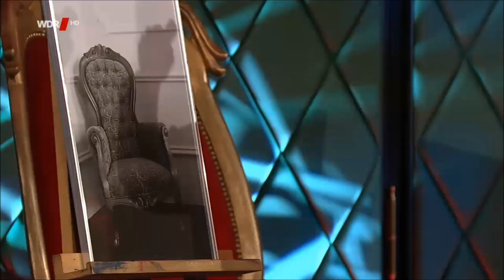ANDREA NAHLES!! Großartiger Auftritt in den "Mitternachtsspitzen" bei Jürgen Becker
Nahles studierte 20 Semester neuere und ältere Germanistik sowie Politikwissenschaften an der Rheinischen Friedrich-Wilhelms-Universität zu Bonn. Ihre Magisterarbeit aus dem Jahr 1999 mit dem Titel Funktion von Katastrophen im Serien-Liebesroman reichte sie bei Jürgen Fohrmann ein.[9] Während ihres Studiums war sie Mitarbeiterin eines Bundestagsabgeordneten. Als Literaturwissenschaftlerin wurde sie 2004 Doktorandin am Germanistischen Seminar, der Arbeitstitel ihrer geplanten Doktorarbeit lautete Walter Scotts Einfluss auf die Entwicklung des historischen Romans in Deutschland. Mit ihrem Wiedereinzug in den Bundestag 2005 stellte Nahles die Arbeit an ihrer Promotion wieder ein.